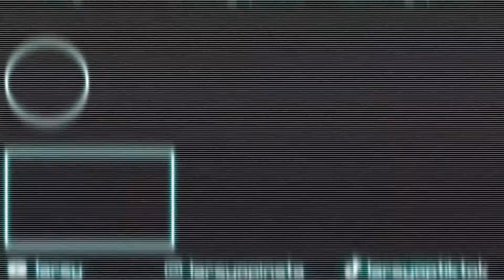word ik aangevallen door een MEGALODON? ARK met LARSY Aflevering 3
ik zie iets in het water bewegen maar wat is het? Misschien kan ik beter wegblijven? Nee ik ga het aanvallen! Bedankt voor het kijken naar: word ik aangevallen door een MEGALODON? ARK met LARSY Aflevering 3